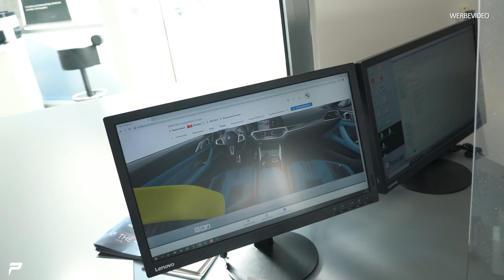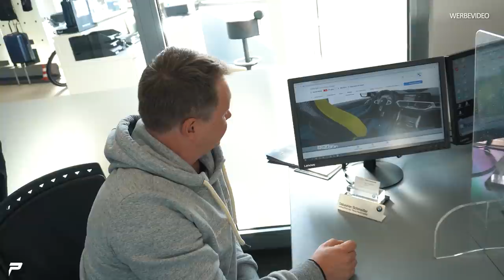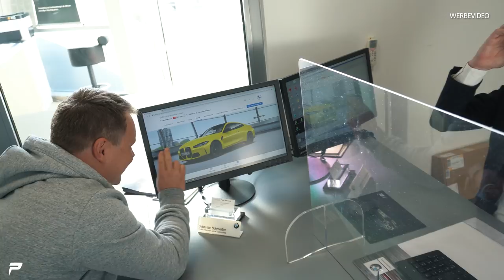PRIOR-Design - Wir bestellen den M4 und zeigen euch den neuen M440i ! | Teil 1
Heute bestellen wir den neuen BMW M4

★ Neue Videos immer Mi / So: ⌚ 12:30 Uhr! ★

Prior Design GmbH
Carl-Friedrich-Gauß-Str. 11
47475 Kamp-Lintfort
Telefon 02842/975700